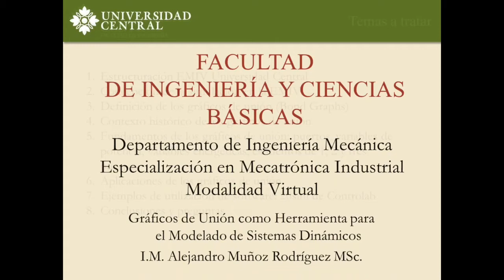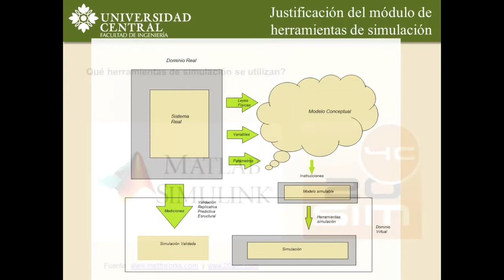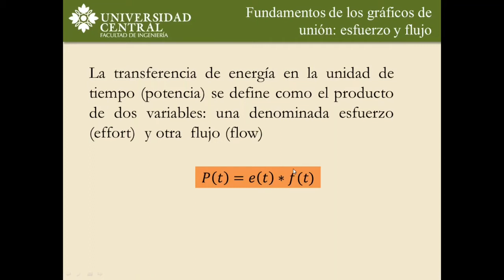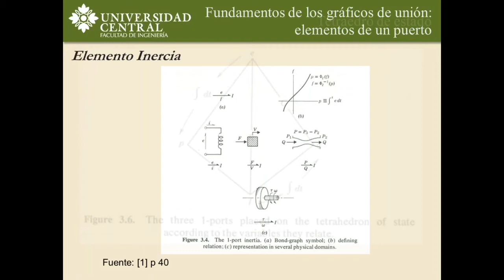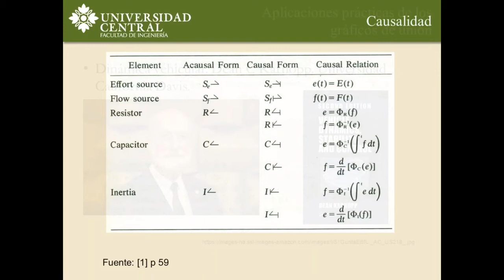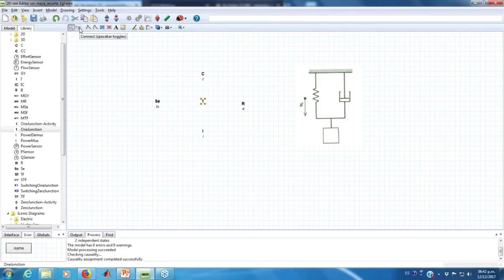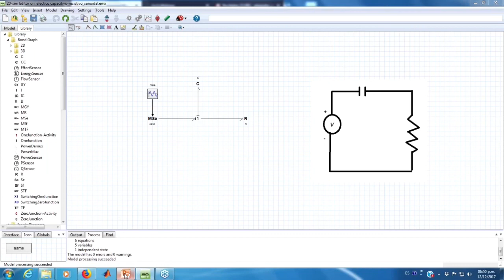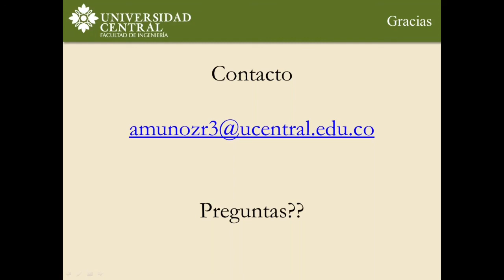Gráficos de unión como herramienta para el modelado de sistemas dinámicos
Dentro de las múltiples herramientas que se tienen para el modelado de sistemas dinámicos, los gráficos de unión ofrecen una alternativa interesante que combina la solidez en la formulación físico-matemática, la facilidad en la construcción del modelo y la obtención rápida de resultados a través de herramientas computacionales.

Los gráficos de unión (conocidos en inglés como Bond Graphs) ofrecen una alternativa interesante como herramienta de simulación en el campo científico y la industria.